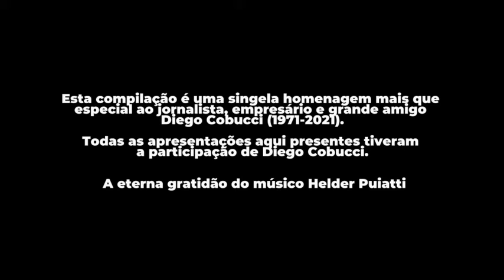Tributo a Diego Cobucci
Homenagem do amigo Tecladista Helder Puiatti em parceria com Ricardo Rios ao jornalista e grande incentivador da cultura, do esporte e da informação do interior mineiro. Deus abençoe sua família e receba sua alma.